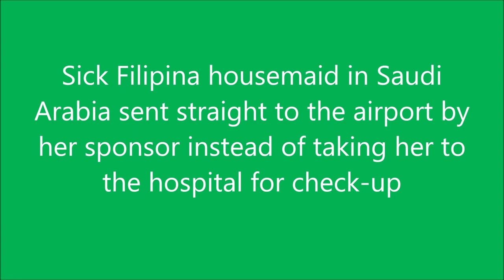Sick Filipina housemaid in Saudi sent straight to the airport by sponsor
Sick Filipina housemaid in Saudi
Arabia sent straight to the airport by
the hospital for check-up.